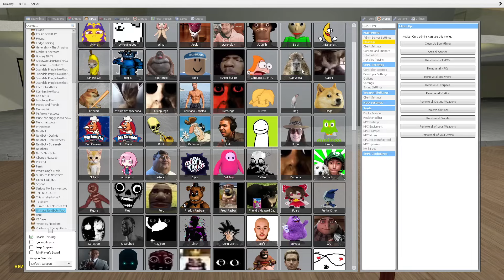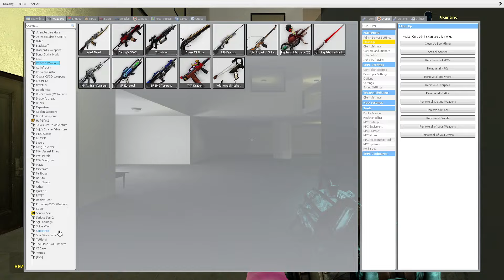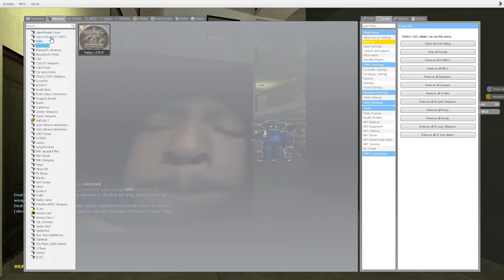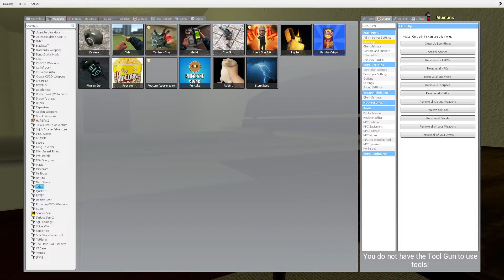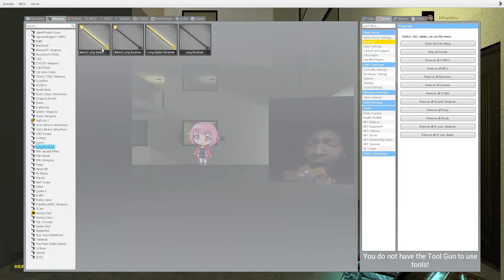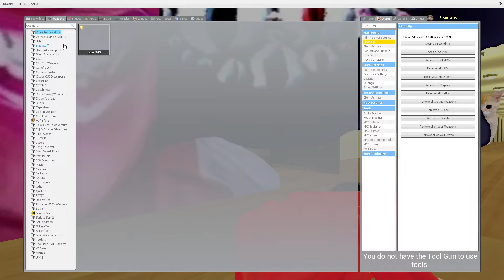ALL Roblox Nico's Nextbots, Roblox Nextbots, Gmod Nextbots In Liminal Hotel Big Army Garrys Mod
Garrys Mod: ALL Roblox Nico's Nextbots, Roblox Nextbots, Gmod Nextbots In Liminal Hotel Big Army